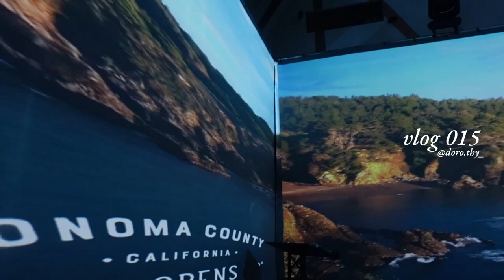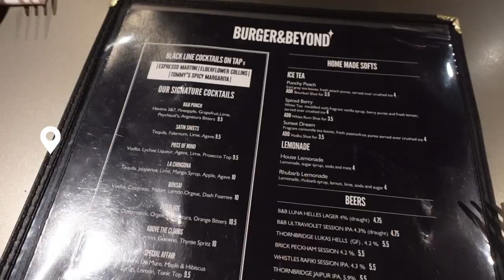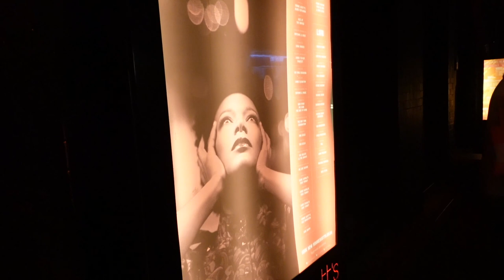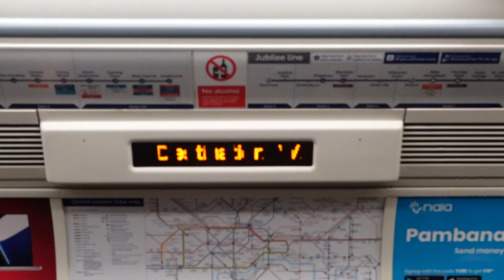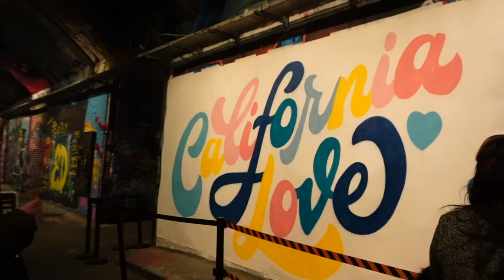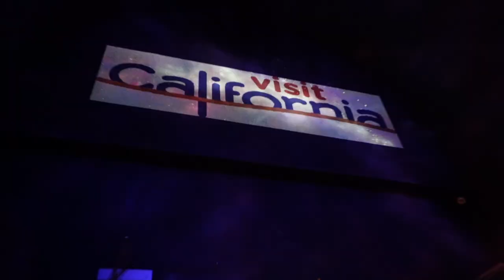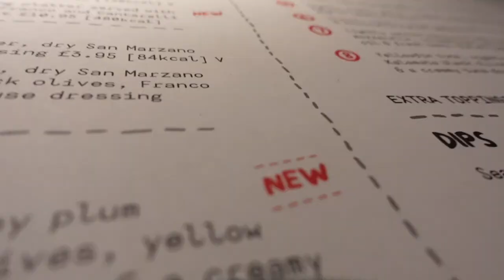VLOG: Sip & Paint, Attempting Bottomless Burgers and California Networking Event | Dorothy Dinga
Hey guys, I'm back after a break! This vlog was the last vlog I filmed before the new year so I hope you enjoy it.

LINKS